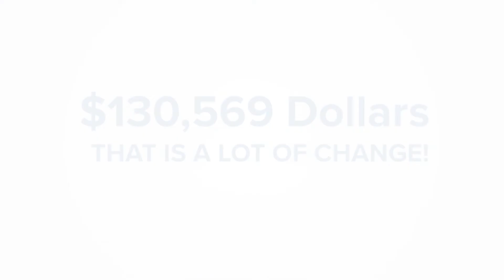20 FOR 20: Recap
MB01VW8YJJYEI7T